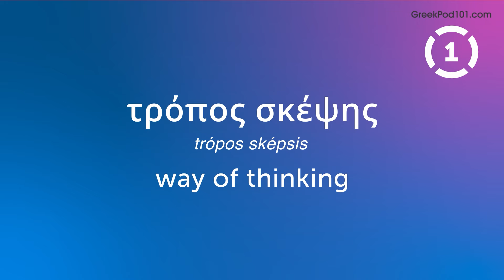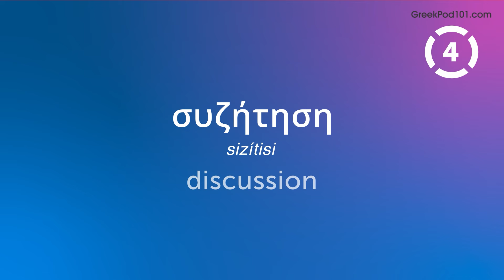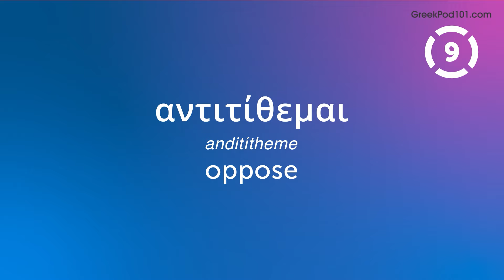150 Greek Words You'll Use Every Day - Basic Vocabulary #55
This is the best video to start building your Greek vocabulary.

In this series, we teach you the core 2000 Greek words that you must know if you're a an absolute beginner.